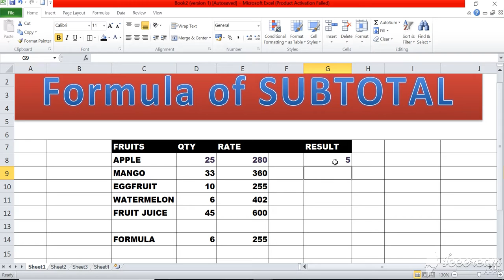Excel Data Tab : SubTotal Option In Detail | Best Explanation in HindiSUBTOTAL IN EXCEL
Excel Data Tab : SubTotal Option In Detail - Calculating subtotal & grand total easily In detail By using subtotal option [ function ] Excel 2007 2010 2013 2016 can organize data in groups, allowing you to easily show and hide different sections of your worksheet. You can also